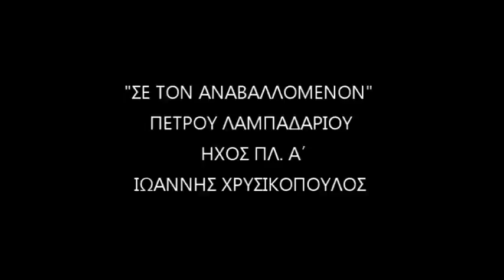ΣΕ ΤΟΝ ΑΝΑΒΑΛΛΟΜΕΝΟΝ Ι ΧΡΥΣΙΚΟΠΟΥΛΟΣ